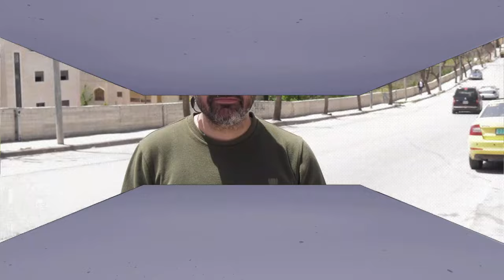جيش الاحتلال ينسحب من مدينة الخليل بعد اعتقال منفذي عملية الدهس بالقدس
مستمرون في تغطيتنا من قناة_الغد للعدوان الإسرائيلي على قطاع غزة، حيث يواصل الاحتلال الإسرائيلي غاراته العنيفة على مناطق متفرقة شمالي وجنوبي مدينة غزة... المزيد من التفاصيل يتحدث من الخليل، مراسل الغد رائد الشريف، مع كوثر تنوري، عبر الفقرة الإخبارية.